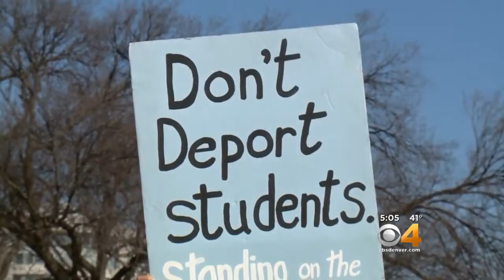Sen. Cory Gardner Talks Health Care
The junior senator from Colorado is headed back to Capitol Hill.